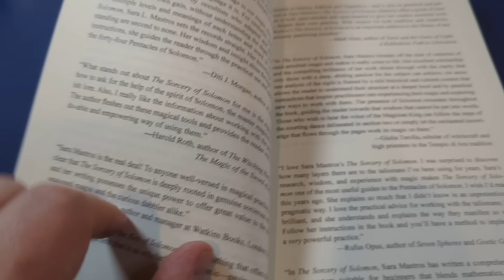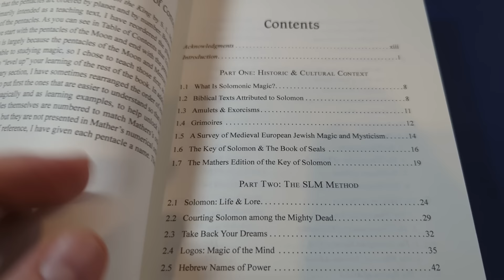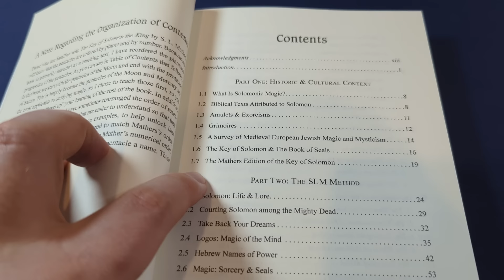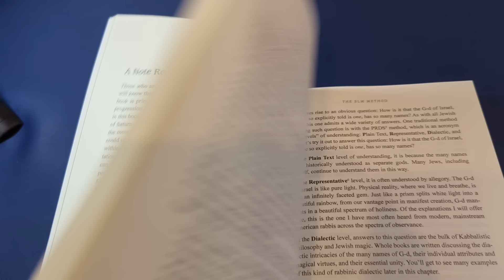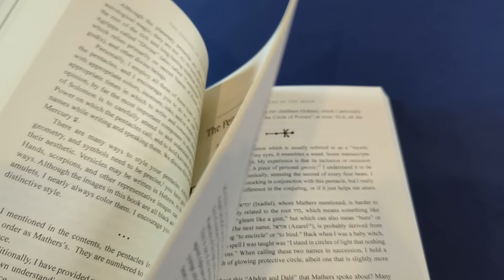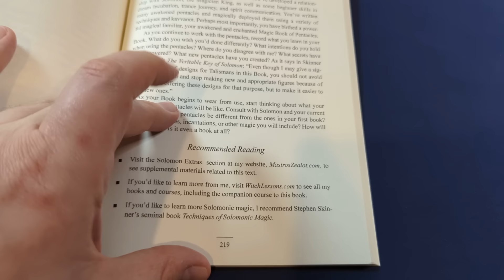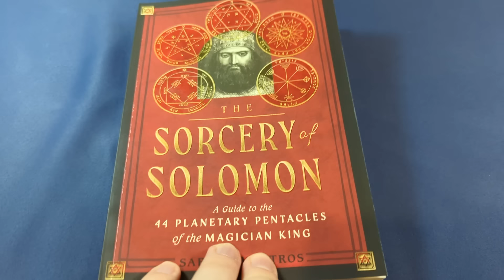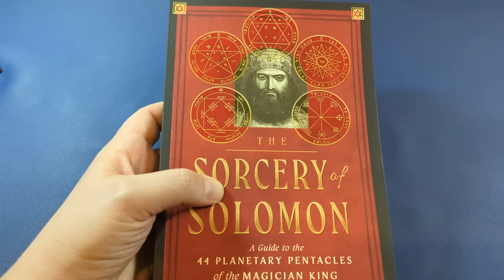The Sorcery of Solomon by Sara Mastros [Esoteric Book Review]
My review of the *The Sorcery of Solomon - A Guide to the 44 Planetary Pentacles of the Magician King* by Sara Mastros, published by Weiser Books.

4) Click on the "Apps" tab
5) Click the Connect button next to Discord
6) Enter your Discord credentials and click the Login button
7) Click the Authorize button

(if you haven't already)
2) Download the Discord app (phone or computer, best on computer),
3) sign in or create a free account if you don't already have one,
4) go to "User Settings", then click on "Connections", then click on "YouTube"
5) enter your Youtube Credentials
6) Discord will be able to see that you are a member and will invite you to join the Foolish Fish Members Discord server right there.
7) click on the invitation